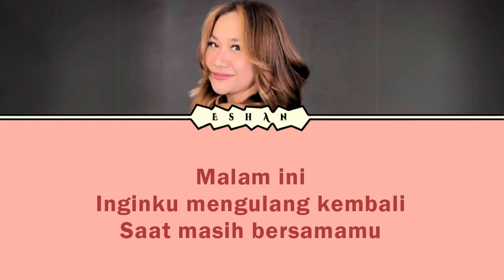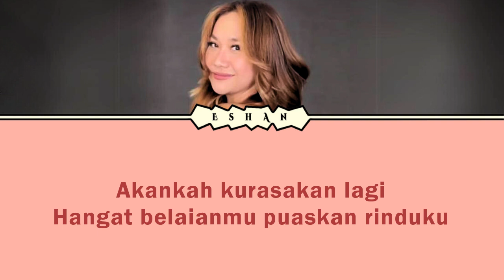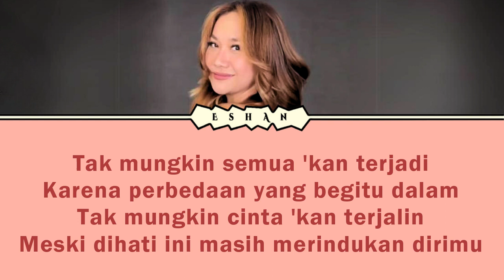TAK MUNGKIN I BCL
♥♥♥ Music information ♥♥♥

Title: Tak Mungkin
Artist: Bunga Citra Lestari (BCL)
Album: Tentang Kamu
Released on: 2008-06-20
Publisher: PT Aquarius Pustaka Musik
Label: PT Aquarius Musikindo

Nikmati.

즐기세요.

尽情欣赏。